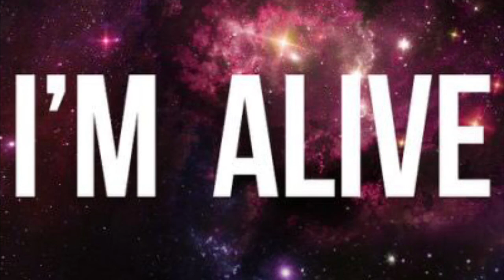I’m Alive (8/14/09)(No Bass) - WENCH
Full band WENCH demo recorded 10/12/09. No bass.

I’m Alive (1/19/09)

I see you with her
You stole her from me
No way you are better
You’ll never make her happy
You show him off like he is hot stuff
You’re always with him like you can’t get enough
Well I don’t care about your trophy man
Why you wanna hurt me I’ll never understand

Alright so you have moved on
Found someone who likes you back
Well I found my lover in the sun
But I’ve never felt so sad
You smile and laugh he makes you glad
I used to do that now I just make you mad
I want nothing more than you coming through that door
To tell me that I’m your man
But I know I need to think ahead
I need to show I’m alive and not dead
I know some beautiful girl will take my hand
And I know that’s something you’re never gunna have
And I know that’s something you’ll never understand